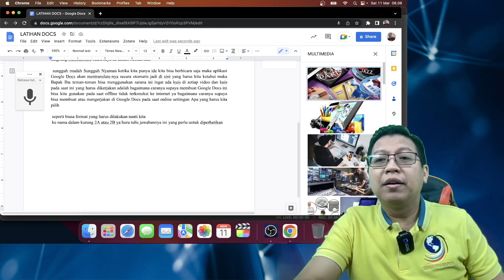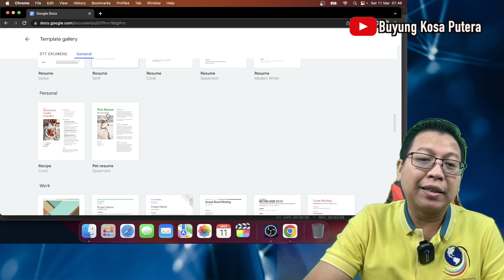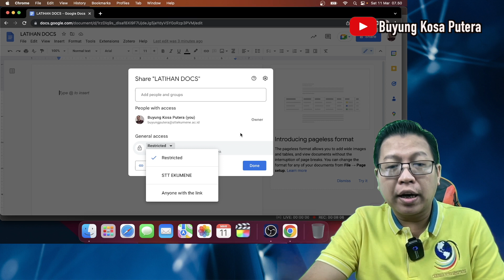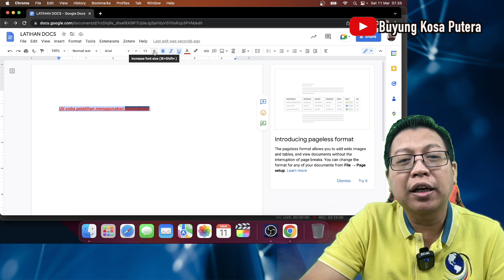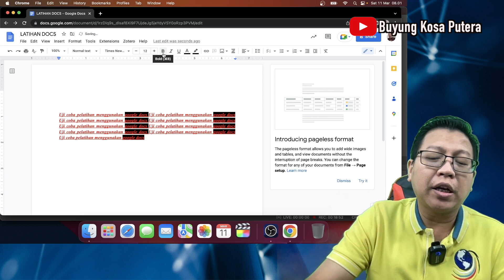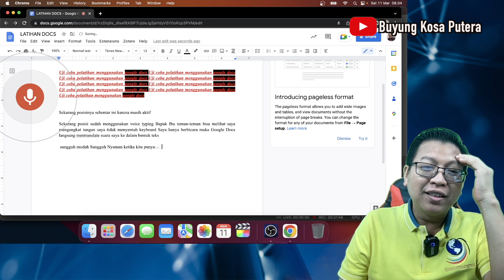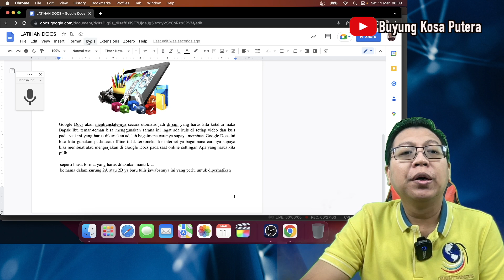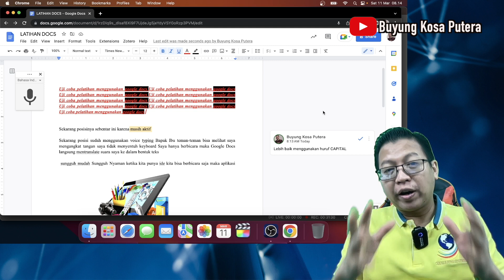🔴 TUTORIAL GOOGLE DOCS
Supaya dapat notifikasi video terbaru yang di upload